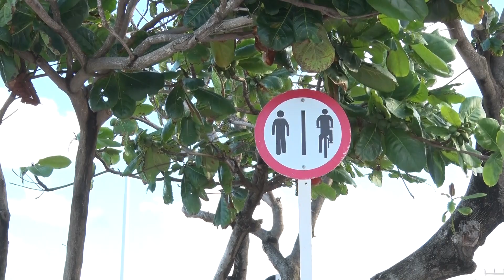É inaugurado em Aracaju o primeiro trecho da Orla Sul